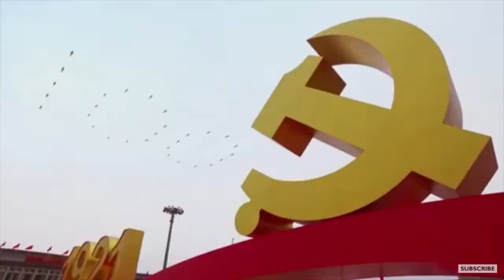Bà Thái Anh Văn - khắc tinh của yêu sách bành trướng Biển Đông